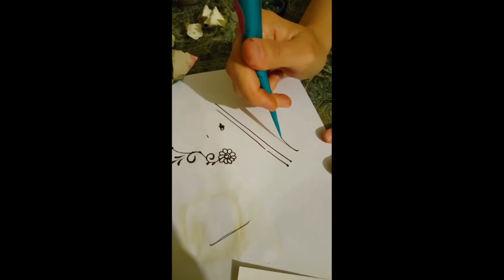Kına Macunu Nasıl Yapılır / How Can We Do Henna Paste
Çok beklenen kına macunu videomuz nihayet yayında.  Video baya bir uzundu bu sebeble bir tık hızlandırdım. Sesim böyle de fena olmadı 😁 size keyifli seyirler.